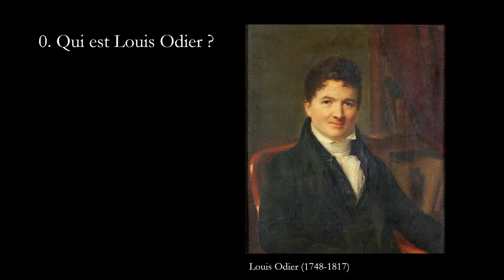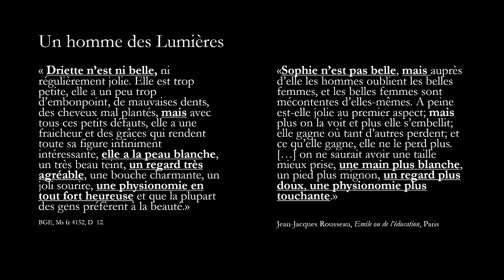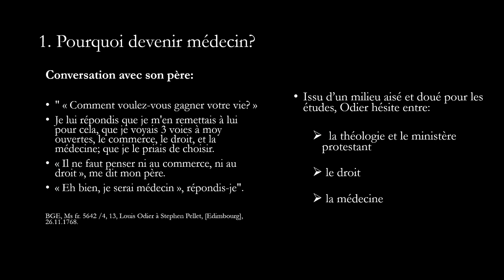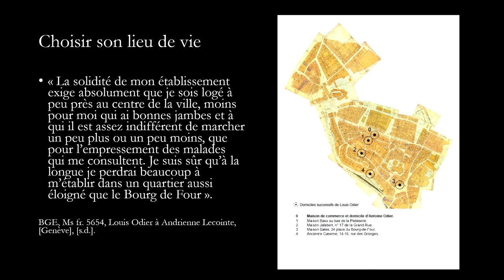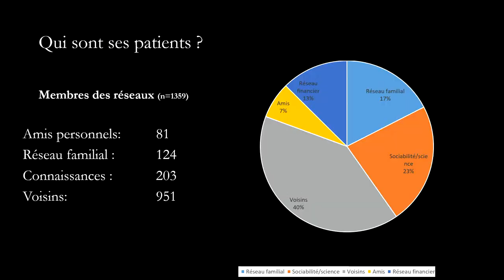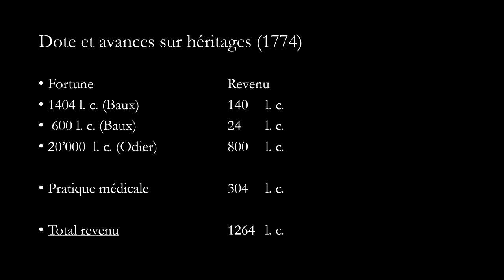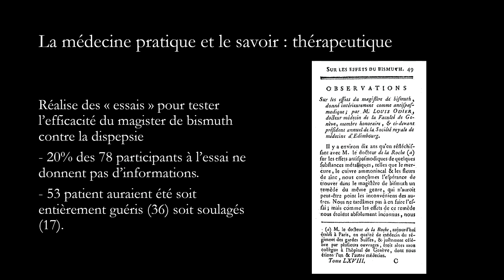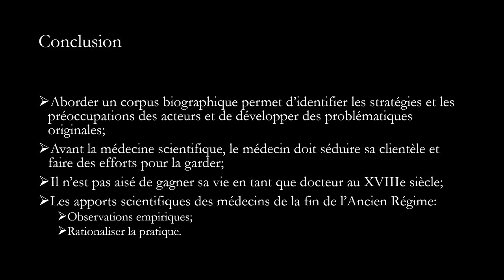Cérémonie de remise du Prix d’histoire 2023 de l’INGE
Laudationes de Marie Houllemare et Jacques Berchtold

Suivies de la conférence des lauréats :

Bouda Etemad, professeur honoraire
De Rousseau à Dunant : la colonisation et l’esclavage vus de Genève

Philip Rieder, enseignant-chercheur
Le monde médical des Lumières. Louis Odier (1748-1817)

Présidente du jury : Irène HERRMANN
Membres du jury :
Claude BARBIER
Jacques BERCHTOLD
Serge PAQUIER
Marco SCHNYDER
Corinne WALKER
Andreas WÜRGLER